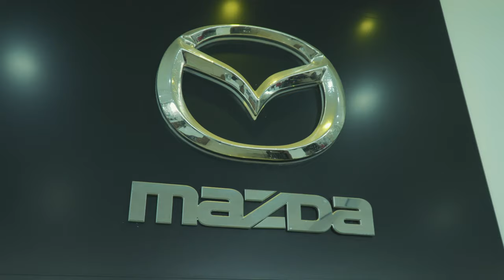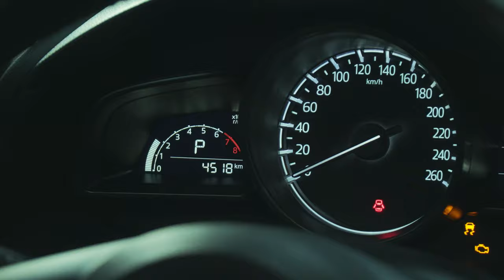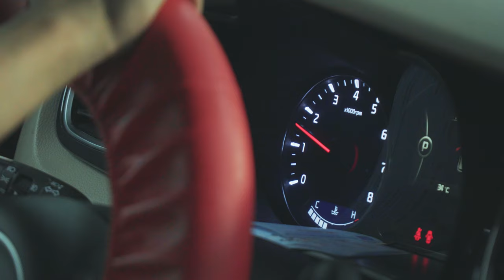Sản phẩm BG - Thaco